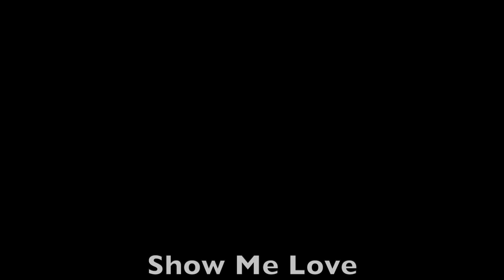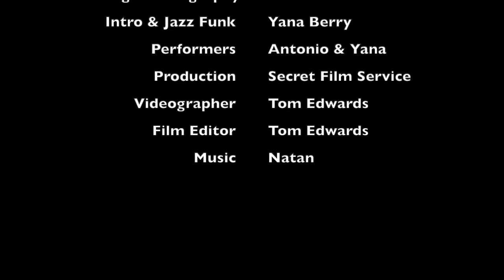Show Me Love (Partnering Choreo by Antonio Martinez)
Very excited to release “Show Me Love” showmelove ❤️

* Directed by @yanaberry_ Yana Berry

* Partnering choreography @AntonioMartinezLA Antonio Martinez

* Intro & jazz funk Choreography @yanaberry_

Production by @secretfilmservice @tomedwardsofficial Tom Edwards

** State, local, & federal (CDC) public health guidelines were followed. All participants in this production were tested before shooting.